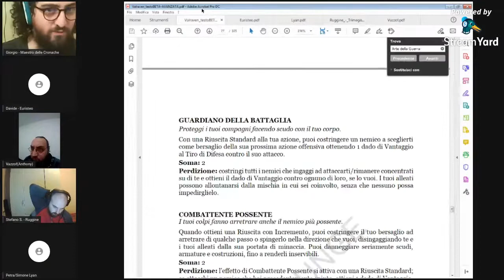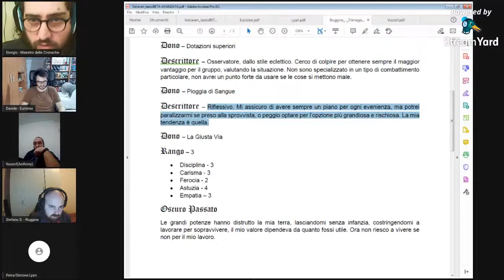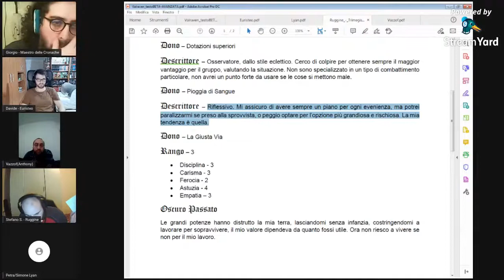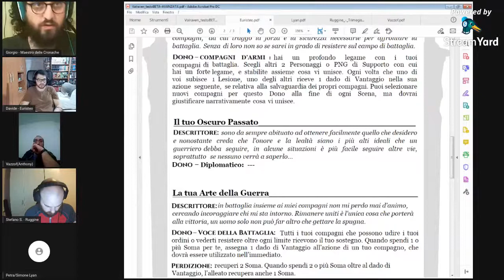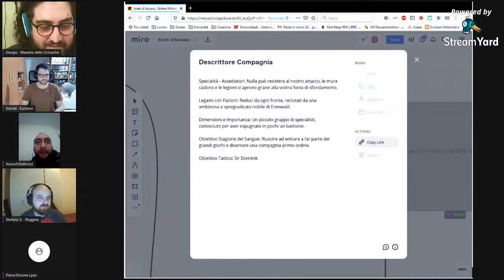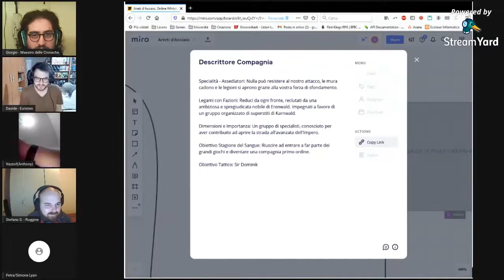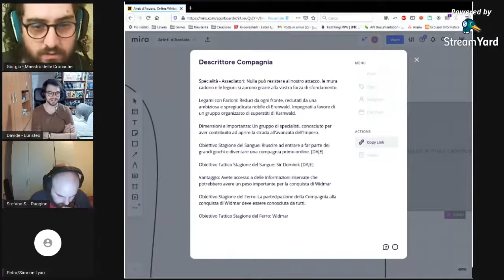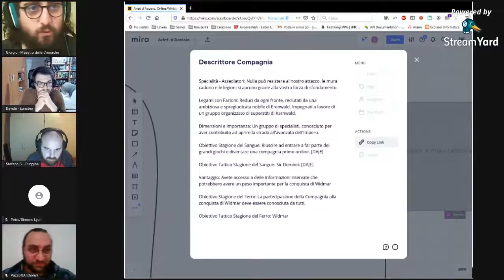Valraven – Sessione 4 – Arieti d'Acciaio – Community Discord di TWA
Il PDF di Valraven: Le Cronache del Sangue e del Ferro e i preorder delle edizioni fisiche e del libro dell'Eclissi sono disponibili qui
Quarta Sessione la campagna degli Arieti d'Acciaio, la prima partita di Valraven: Le Cronache del Sangue e del Ferro con le regole complete organizzata dalla Community Discord di The World Anvil
Arrivati a Stramlsund il gruppo di mercenari degli Arieti d'Acciaio non è passatto affatto inosservato. E dopo aver quasi fatto saltare in aria la locanda del Vecchio Abel, Lyan lo ha ucciso e scaraventato in mezzo alla strada. Come reagiranno le fazioni della città a tutto questo?